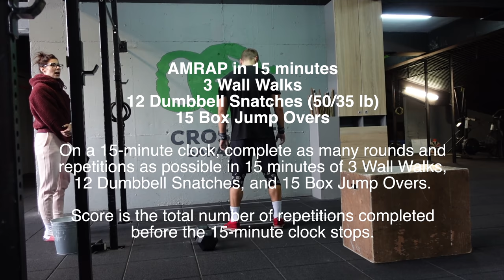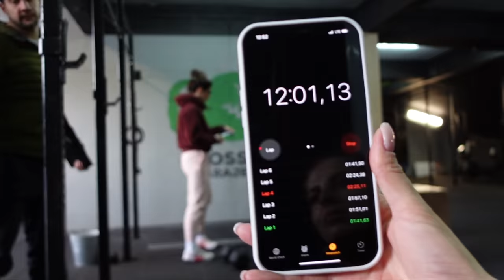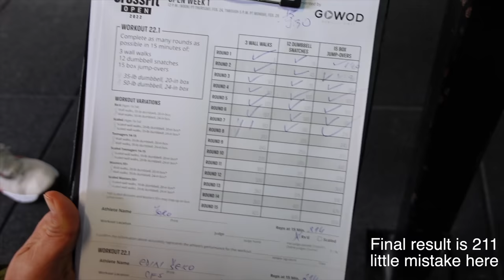CrossFit Games Open 22.1 | Edin Šeko | CrossFit Sarajevo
Hi guyz,
Something different this time on my youtube channel.
In case you like CrossFit or my Edin while working out, there will be a few more videos from the Open 2022. Next one, Open 22.2, I'm gonna do it in front of camera too.

kisses ❤️

Music in video:
Losing Reverse Happiness by Droto
Cucumba by Oliver Heldens & MOGUAI
Call on Me (Radio Mix) by Eric Prydz
Whiskey in the Jar by Metallica
Don't Stop the Madness (feat Fatman Scoop) by Hardwell & W&W